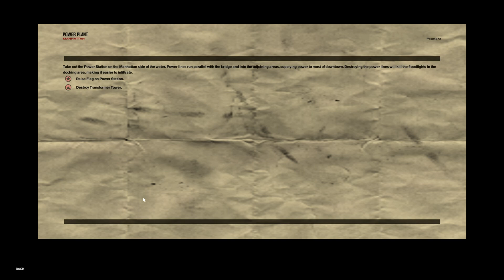freedom fighters mission 6 power plant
Freedom Fighters is a third-person shooter, in which the player navigates through the streets of New York with a controllable squad of teammates while fighting the occupying Soviet forces. The player gains charisma points by performing various deeds, such as capturing a base or destroying enemy supplie